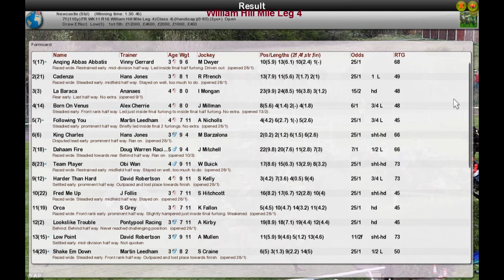FR WK11 R16 William Hill Mile Leg 4